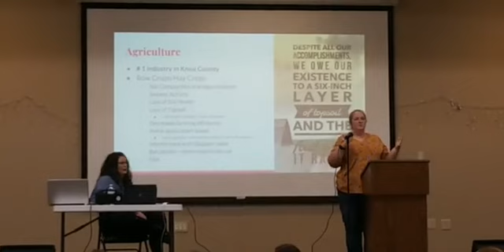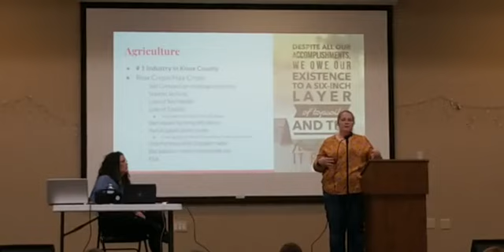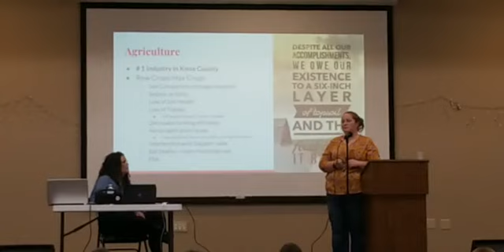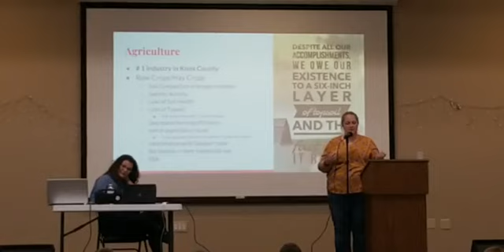Wind Energy Impact Meeting Against Wind Farms in Knox County, MO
This meeting was held on Thursday, March 18, 2021, at the Knox County Community Center in Edina, MO. Video by Echo Menges